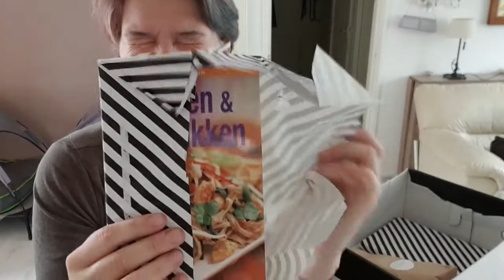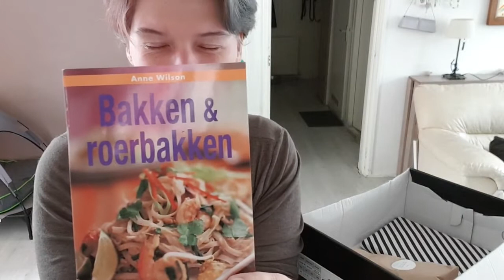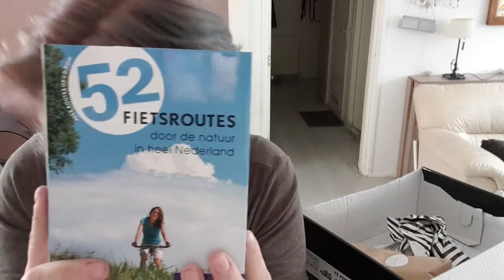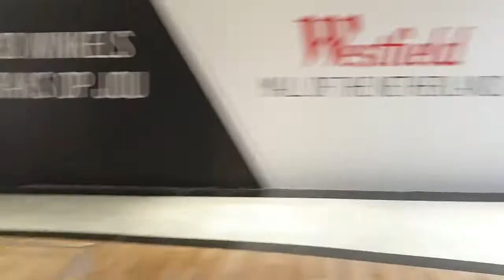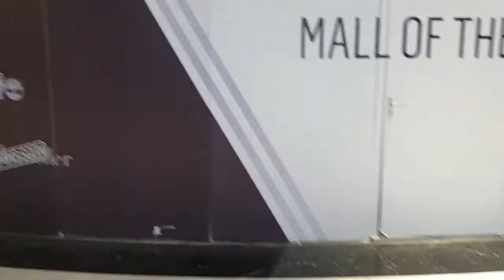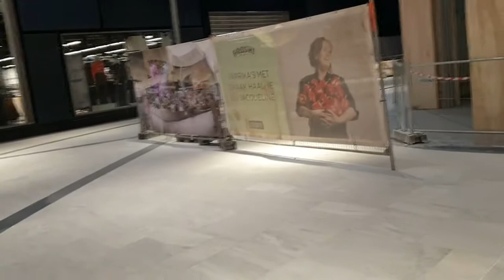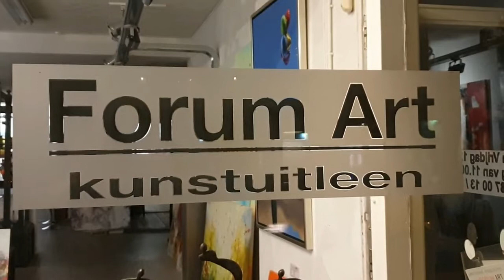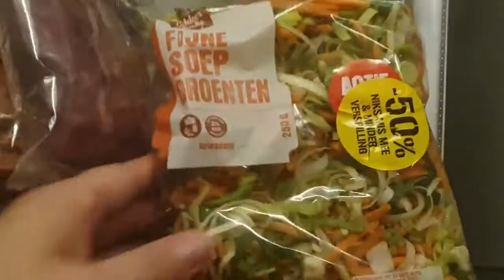een Cadeau doos ontvangen 19-10-2019 #516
Carin heeft een kleine samenwerking kunnen bemachtigen met Kirsten Van Strik

ze hebben Elkaar een Cadeau doos op gestuurd  en dat ook samen met Carin haar moeder

en dat hebben ze dus ook vast gelegd

En dan wensen wij jullie heel veel kijk plezier

 Dieren

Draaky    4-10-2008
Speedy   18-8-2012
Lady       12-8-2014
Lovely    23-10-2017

Afspeellijsten:
✖ VLOGS -
✖ PERSOONLIJK -
✖ TAGS & CHALLENGES -
✖ SHOPLOGS -